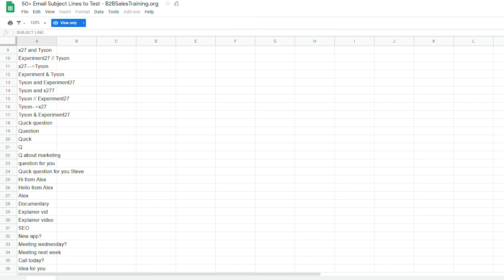[Free Download] My 6 Step Startup Plan for New Business in 2020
In this video, I am going to share my 6 step startup plan for new business in 2020.

There are a bunch of videos on YouTube on how to plan a startup or how to start a small business but most of the videos have textbook concepts that either don't apply in this day and age or can be broken down in simple lingo. So, in this video, I share my 6 step plan to start a startup in 2020.